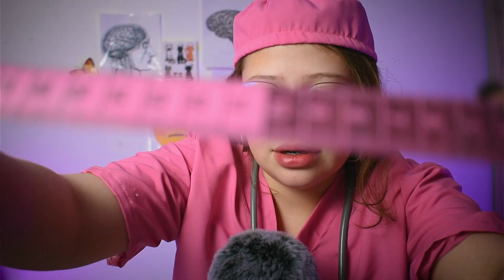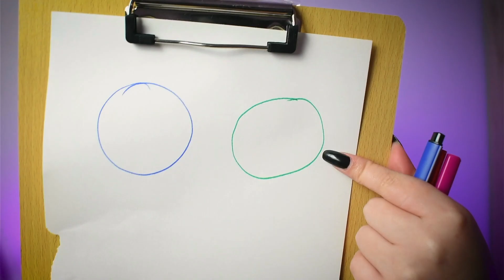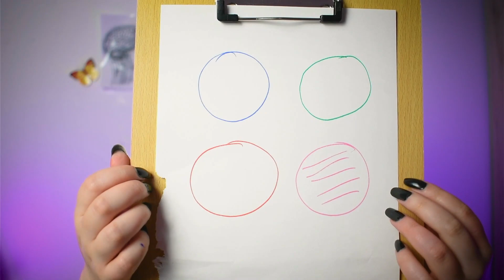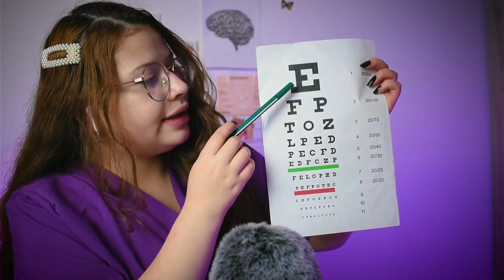Asmr Roleplays 🩺MEDICOS RAPIDOS 👩🏻‍⚕️ | ORL, Dermatologa, Pediatra y MAS! |💉 ASMR en ESPAÑOL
Hoy les traigo este video de Roleplays medicos ideal para relajarse con la aparicion de varias doctoras que te ayudaran a dormir y a relajarte mucho sera un video con Soft spoken es decir voz suave ideal para sentirlo muy real!